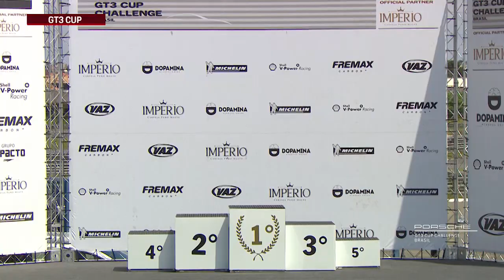1aETAPA PORSCHE GT3 CUP PROVA 01